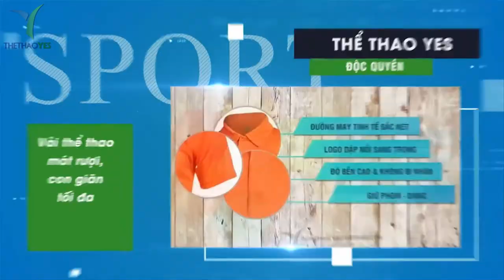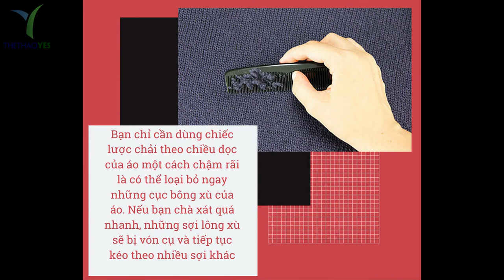Cách khắc phục áo thun bị xù lông - Thể thao YES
Áo thun là một trong những kiểu áo được sử dụng khá phổ biến hiện nay , với kiểu áo này tuy đơn giản nhưng mang lại cho người mặc khá nhiều lợi ích như dễ dàng phối hợp với các trang phục khác , thoải mái , tiện dụng và tạo nên phong cách thời trang cho người mặc . Ngoài ra mẫu áo này còn không phân biệt giới tính , hay bất kì độ tuổi nào . Chính vì sự tuyệt vời của áo thun mang lại mà nó trở thành chiếc áo yêu thích của tất cả mọi người . Trong bất kì tủ đồ của ai cũng phải có ít nhất 2 chiếc áo thun trở lên và là chiếc áo không thể nào thiếu .

Do đó , nếu chiếc áo thun yêu thích của bạn được sử dụng nhiều ngày sẽ gây ra nguyên nhân là xù lông trên áo . Điều này không những làm mất đi độ thẩm mỹ trên áo mà còn gây ngứa ngáy và khó chịu trên cơ thể . Nếu nó rơi vào chiếc áo bạn yêu thích nhất thì điều này thật đáng tiếc .

Tuy nhiên bạn cũng đừng quá buồn và đáng tiếc vì chỉ cần với những bí quyết mà đồng phục YES nếu ra sau đây sẽ có thể giúp bạn được phần nào về tình trạng áo xù lông . Nhanh chống áp dụng một trong những bí quyết dưới đây chắc chắn nó sẽ giúp bạn khắc phục được tình trạng áo thun bị xù lông và trả lại cho bạn chiếc áo mới như ngày đầu mới mua .

Sử dụng dao lam hoặc dao cạo râu
Sử dụng băng keo dính
Sử dụng bàn ủi
Sử dụng cây lăn bụi
Giặt áo không dùng bột giặt
Sử dụng lược răng nhỏ

+ Bảo hành sản phẩm : 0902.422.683 ( Mr . San )

Cơ sở may áo thun đồng phục chất lượng